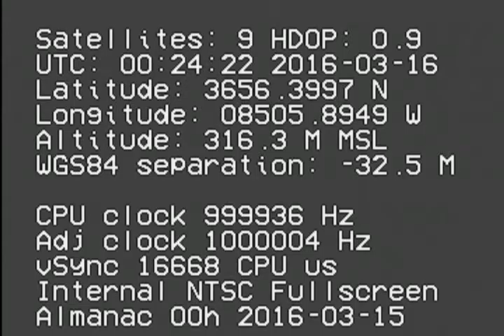SAO 95113 - Lunar Occultation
Star occulted by the moon.